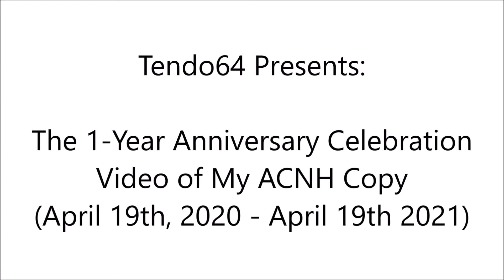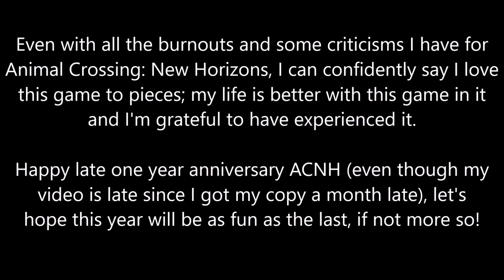The 1-Year Celebration of My ACNH Copy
Yes, I'm aware there are date inconsistencies. Yes, I did time travel. Not that I'm obligated to give an explanation on how I play *my* game, but it was mostly only done to time travel villagers off of my island. Screenshots and videos not taken in real time were placed in the most accurate spaces I could remember.

This is not a celebration of ACNH's anniversary but my anniversary, which is why this was done a month later. I got my copy one year ago (as of upload) on April 19th, 2020.

You may think the music choice is odd, but I have my reasons.